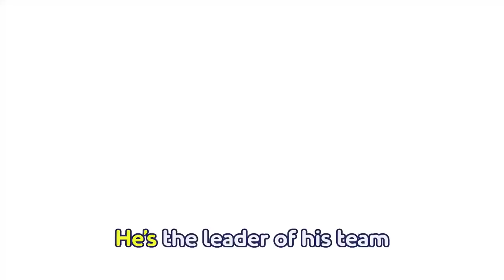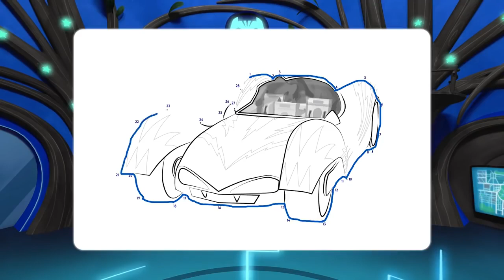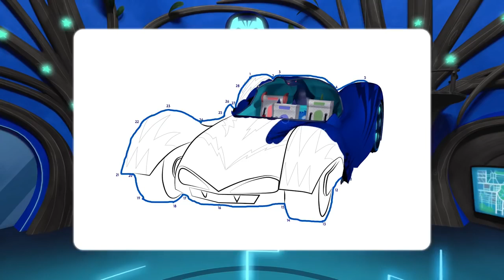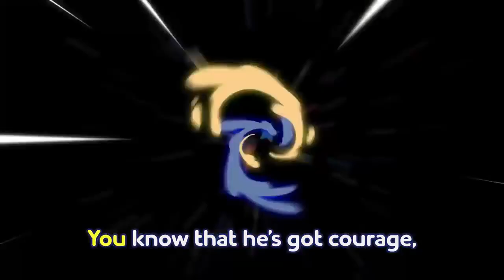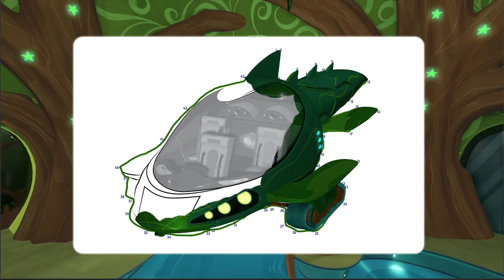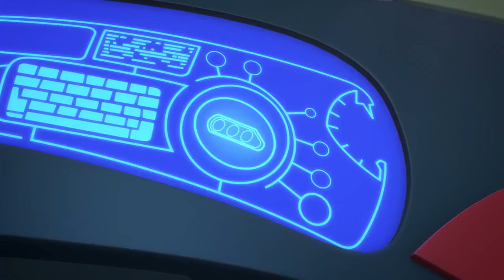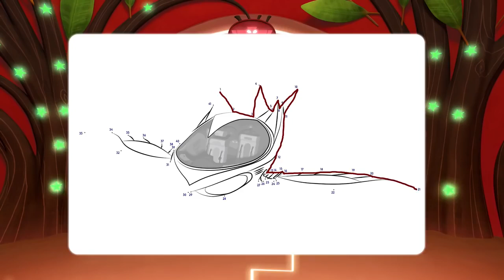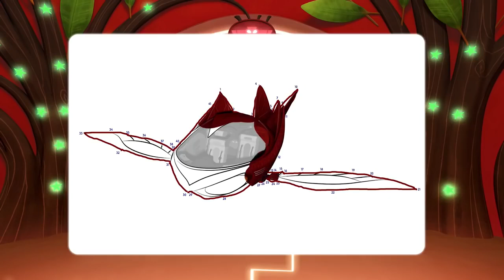PJ Masks Creations - Super Power Reveals Compilation | Superhero Cartoons for Kids #69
PJ Masks Creations - Super Power Reveals Compilation

By day 6 year olds Connor, Amaya and Greg go to school like everyone else. But when something goes awry in the city, these special kids, filled with curiosity and a sense of justice get ready for their mission Ð but they have to wait until night fall when the city is asleep and they can go un detected. Instead of going to bed like all the other children, when our heroes get their pyjamas on, they magically transform into super heroes and become the PJ Masks. Here come Catboy Ð super fast and agile, Gekko Ð super strong and can scale walls and Owlette Ð with the ability to fly and see great distances. Together these three can tackle any situation Ð PJ Masks theyÕre on their way into the night to save the day!

►Are you in the US?